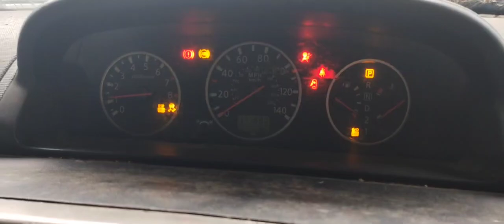Разборка Nissan-X-Trail (T30) 2001-2006, 2,5 (VIN:JN1TBNT30U0120857) 38661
Основные характеристики:
Год выпуска: 2005
Двигатель: QR25338217A
Объём двигателя: 2,5
Тип двигателя: Бензин
Коробка передач: КПП автомат 4х4 (АКПП)
Кузов: Джип (5-дверный)
Смотри каталог запчастей Nissan-X-Trail (T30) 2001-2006 на :
⏰ Режим работы колл-центра:
08:00 – 20:00 – ежедневно